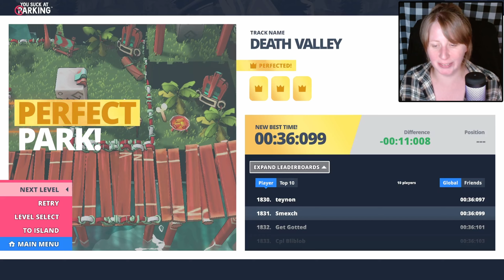There's Giant Balls of Fire Now | You Suck at Parking [Part 10]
0:00 - Intro
1:13 - The Boneyard
25:24 - The Construction Yard (Mastery Course)
43:28 - Outro

Let's play You Suck At Parking, an intensely difficult (maybe just for me) action packed game about parking by Happy Volcano!

About:
"You Suck at Parking® is the only racing game where your goal is to stop and parking your ride is more important than your driving skills. It’s a hot race against the clock as you drift, cruise, and go airborne over 250 frustratingly fun, wild levels.

PARK UP
Get ready to heat things up and experience You Suck at Parking®, the only game where parking your ride is more important than your driving skills. It’s a hot race against the clock as you drift, cruise, and occasionally go airborne over 100 frustratingly fun, wild levels.

Progress in campaigns or take on daily multiplayer challenges to unlock and earn new customization options to spice up your ride.

BREAK WORK RECORDS
Show off your moves and prove to your friends your parking skills can change the world by climbing global leaderboards.

MULTIPLAYER PARKING
If your friends are ragging on you for your real parking abilities, settle the score in Friends Party where you can host a session with 3 pals in an 8-player game for some chaotically fun times."